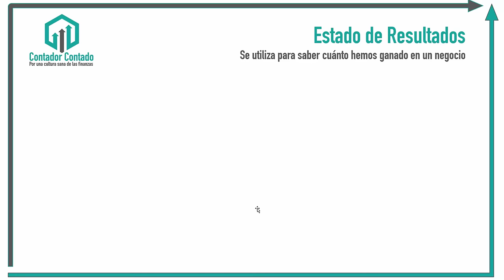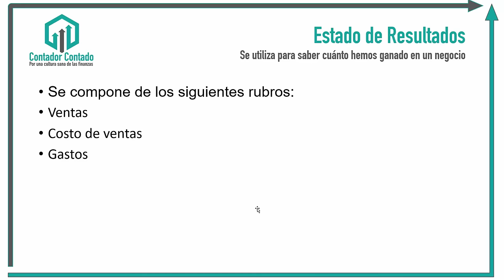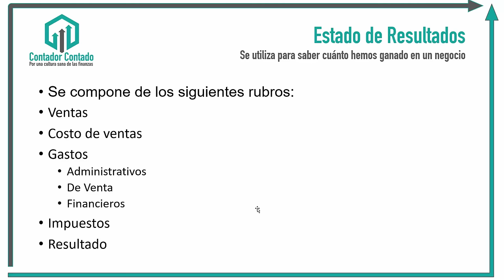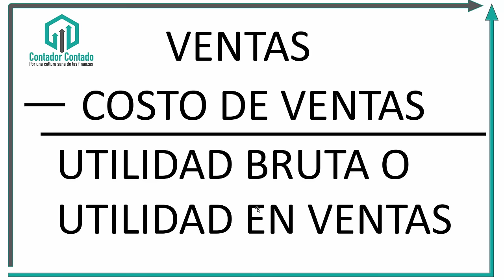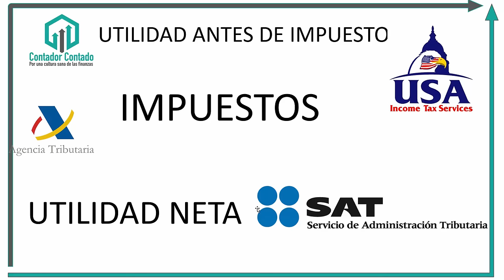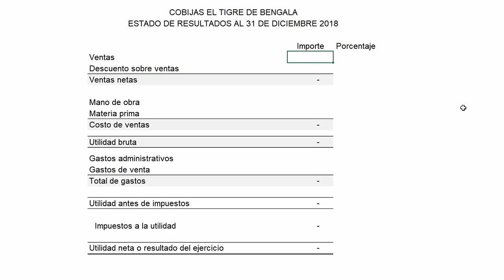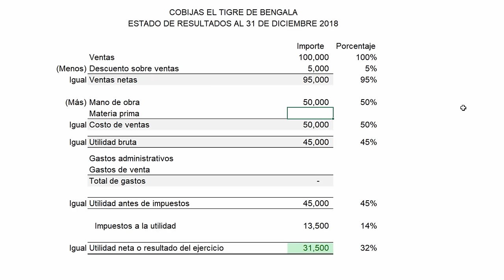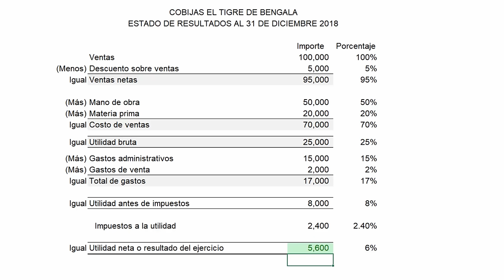Estado de resultados paso a paso en excel para principiantes ✅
El estado de resultados es el informe financiero que muestra las pérdidas o ganancias de una entidad financiera. Es uno de los principales documentos en la información contable. Se compone de tres principales rubros: Ventas, costo de ventas y gastos.

También es conocido como P&L en algunos países angloamericanos.

En este videotutorial explicamos la manera en cómo leer y estructurar un estado de resultados (también llamado estado de pérdidas y ganancias) básico para personas no contadoras.